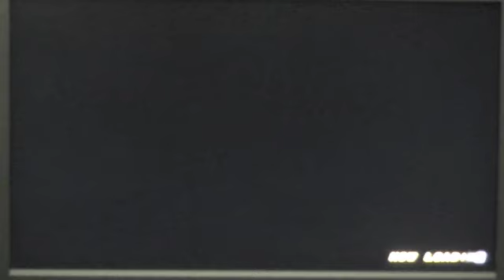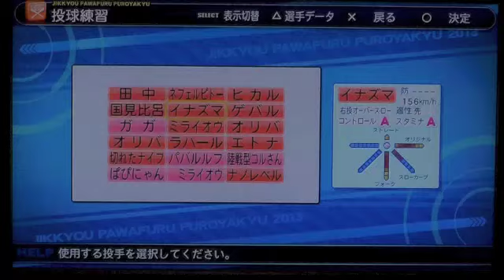パワプロ2013 スーパーエースを超えた163km、総変化量22の最強投手で投球練習してみた！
【テーマ】パワプロ2013 スーパーエースを超えた163km、総変化量22の最強投手で投球練習してみた！

使っている投手

球速163km
コントロールA
スタミナA
総変化量22
・超スローボール
・シュート5
・マリンボール5
・SFF4
・カーブ7

金の特殊能力
・脅威の切れ味